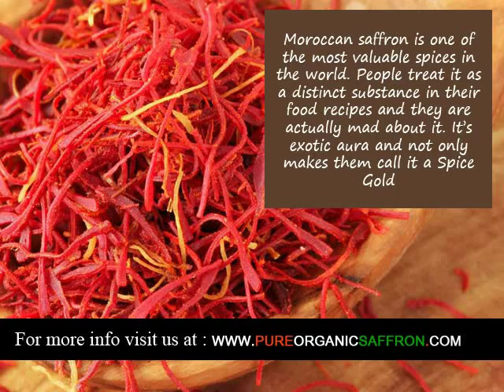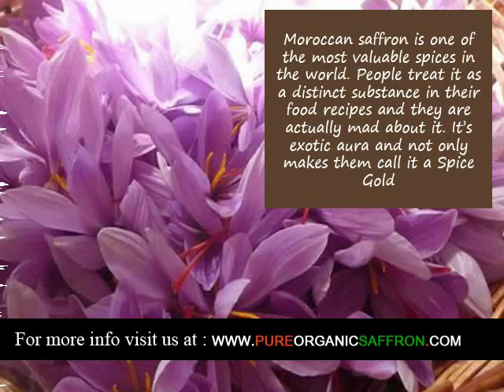Organic Saffron supplier in Belgium